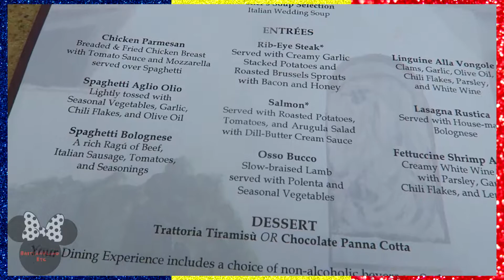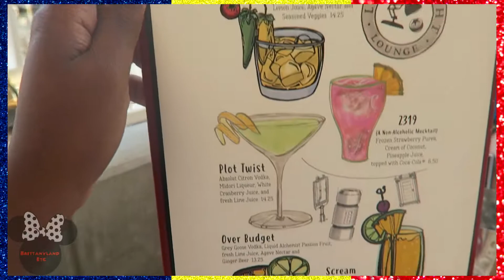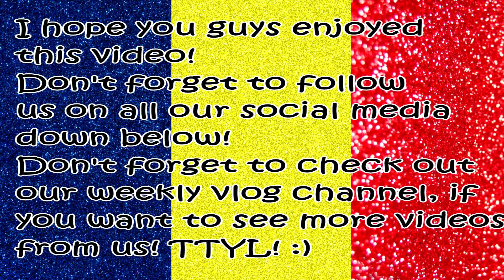What We Ate At Disneyland!! |July 2018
We upload random videos on Thursdays(Most of the time!)
We upload weekly vlogs on our other channel!(lots of Disney stuff).